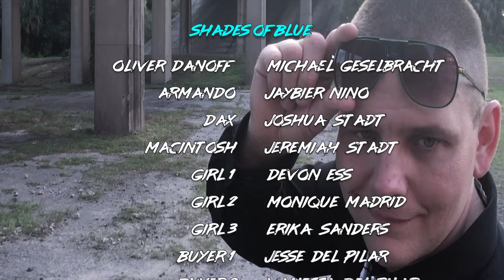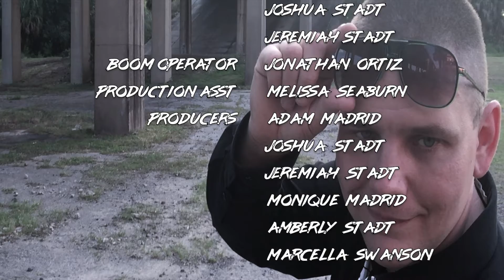Shades of Blue - Argyle Forest Films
A 48 Hour Film Project

Required Elements:

Character: Oliver or Olivia Danoff, Inspector
Prop: Sunglasses
Line: "When did you get here?" (or "When'd you get here?")

We had less than 48 Hours to write, film, edit this short film.